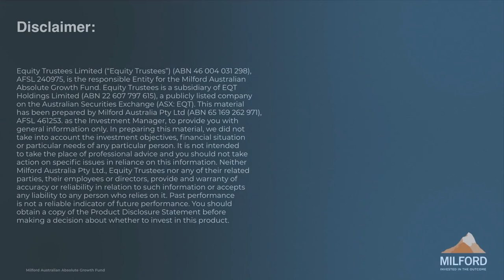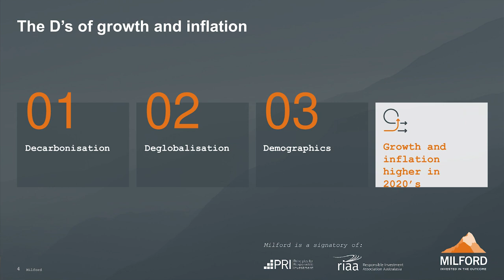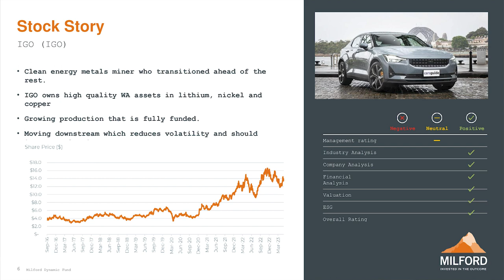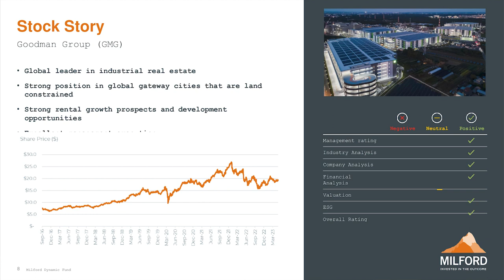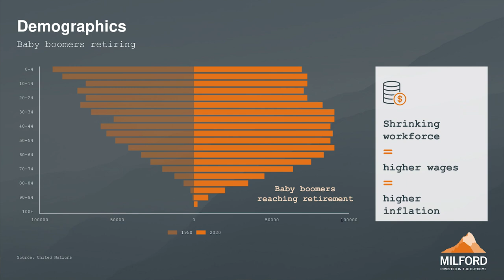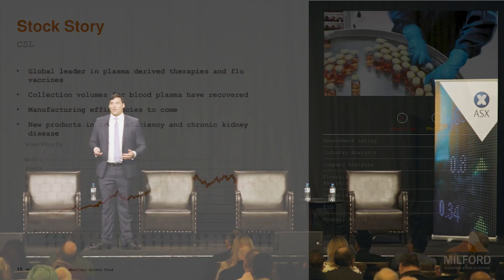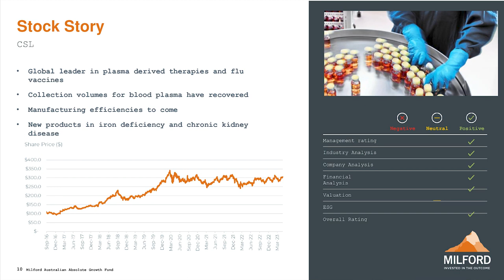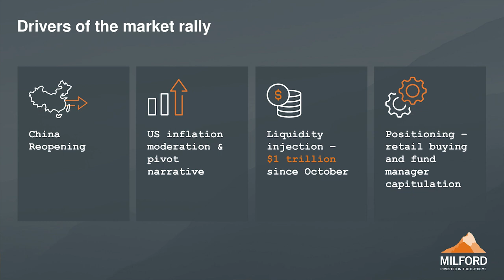Three ASX-listed stocks set for long term success | Presented by Jason Kururangi, Milford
How do professional investors pick stocks? What level of research goes into their decision making? Join our speaker from Milford Asset Management as they discuss how Milford are positioning their Australian equity portfolios, and three stocks they believe are well positioned for the future.

Presented by Jason Kururangi from Milford Asset Management